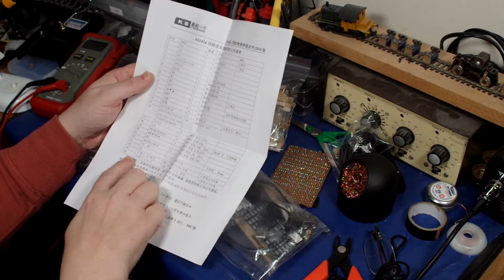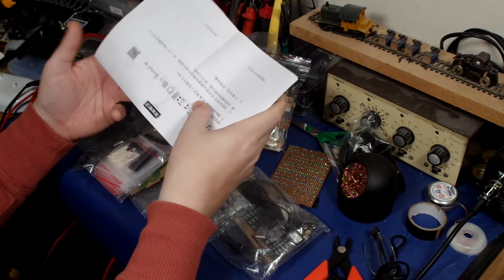NoPrivacy Gibraltar Brexit and Electronics arrivals